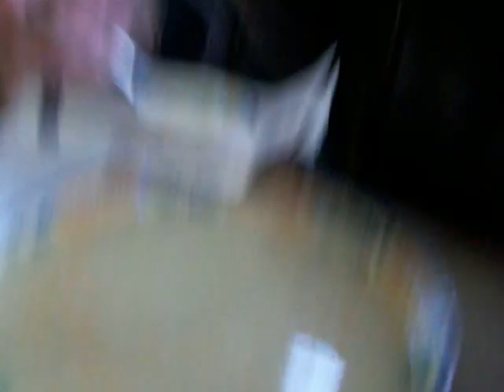101 3831sieradz mops skandal o talerz z ochlapami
dwa dni  wczesniej jeden z  sieradzkich bezdomnzch  dal mi  to drugie danie a ze nie jadam po kims zabralem je dla susanz bo jej to jest obojetne.dzien wczesniej skandal zrobiono ze im talerz ukradlem.przynioslem z  zawartoscia i nie dalem juz  tego dania po pijaczku  susanie...